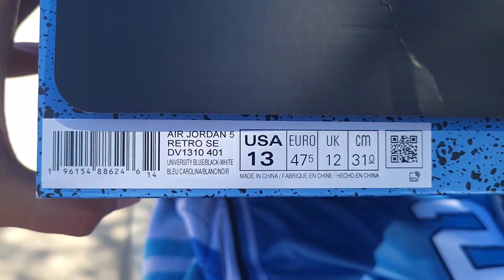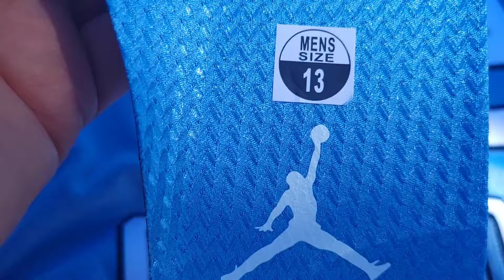Air Jordan 5 'U.N.C' Colorway! Is It Worth The Price?🤯 💯💥💪🙏